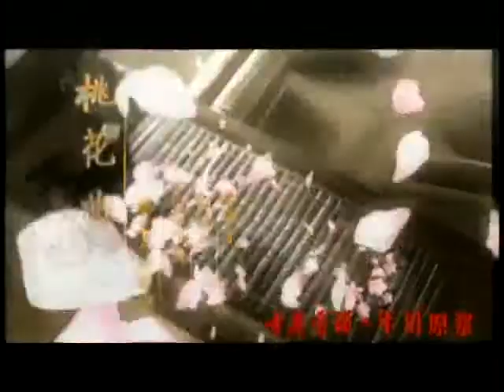锵锵三人行20121023徐静蕾：首次看懂一本英文书感觉开启一扇窗 徐静蕾 梁文道